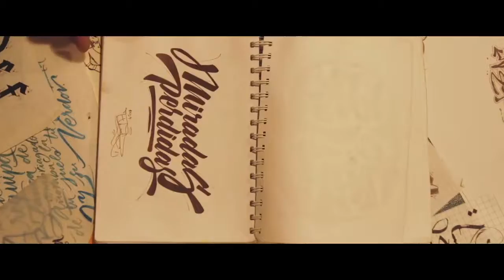Exposición INVISIBLES por el colectivo Niño Caníbal 8 al 29 de junio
Proyecto INVISIBLES

Se realizo una convocatoria general en el mes de Marzo teniendo como requisito que se dedique y trabaje como artista independiente.

Se documento todo el proceso de creación de los artistas para la exposición dándole la oportunidad a nuevos talentos que están incursionando en artes visuales  seleccionando a uno para que lleve todo el registro , teniendo como fecha a realizar la exposición en el mes de junio contando con un total de 10 artistas.

El proyecto tiene como nombre “LOS INVISIBLES” ya que son artistas que siempre estuvieron ahí pero no tienen el reconocimiento como tal.

Niño Caníbal está a cargo de Jorge Jesús Arce Meneses (lunfardo) artista plástico, ceramista, gestor cultural y Fernando Arce Meneses (arcilla) diseñador publicitario, ilustrador y ceramista.

El tema a trabajar será “INVISIBLE” basándose en el concepto de MISHIMA que dice: “los grandes artistas poseen el don de comunicar con lo invisible. No únicamente de lograr que lo invisible se vuelva palpable, si no de ayudarnos a ver de otra manera lo que damos por obvio”